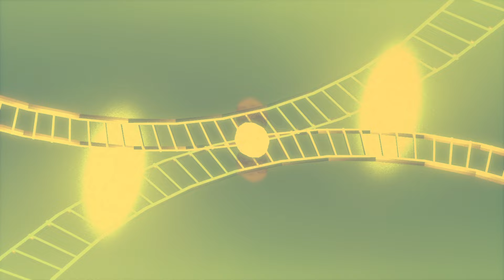FOLK9 - Melancholy Man [Official MV]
Song: Melancholy Man
Artist: FOLK9
Album: Rainbow Safari Polycotton
Label: Parinam Music

FOLK9 members:
Graph - Kittapas Surinta (Vocal / Guitar)
Pat - Boripat Saengsiri (Guitar / Keys)
Parn - Korawat Sangtaweep (Bass)
Dome - Tunwa Sangsue (Drums)

Song Credits
Produced, Composed, Lyrics and Arranged by FOLK9
Mixed Boripat Saengsiri - OWLYU Studio (Bangkok, Thailand)
Mastered by Joe Carra - Crystal Mastering, Thornbury, Victoria

Video Credits:
Motion Video, Directed, and Edited by Jain Chonpicha